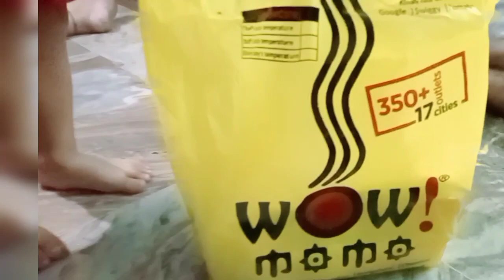নিজের ভাই এর থেকে কিছু কম কি?//@MysimpleLifestyle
নিজের ভাইয়ের থেকে কিছু কম কি //